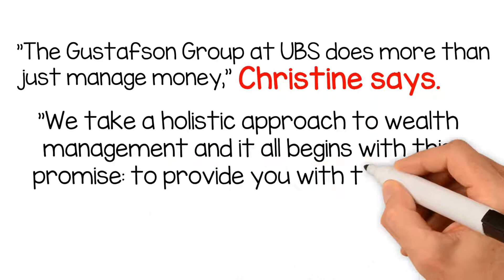Financial Advisce Beyond Investing - Christine Gustafson at UBS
After decades in the financial service industry, there’s one thing that still gets Christine Gustafson excited every morning: the opportunity to help clients and their charitable passions.
“The Gustafson Group at UBS does more than just manage money,” Christine says. “We take a holistic approach to wealth management and it all begins with this promise: to provide you with the insight and perspective that creates financial peace of mind.”

Taking such a strong, holistic focus that includes charitable giving is something that comes naturally for Christine. She has a long personal legacy of giving back to a number of important charities including the American Heart Association. In 2016, Christine became the chair of the AHA Investment Committee which oversees their $670 million fund.

If you’re looking for advice with your investments and financial planning, contact Christine Gustafson with The Gustafson Group at UBS Financial Services today at or visit them

The Gustafson Group at UBS Financial Services
2555 E. Camelback Rd
Suite 600